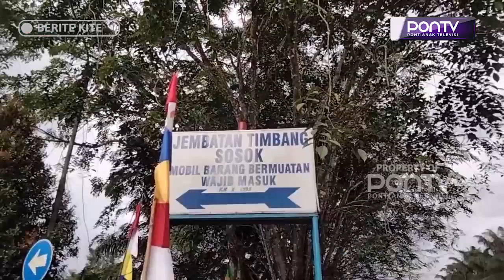UPPKB Sosok Gelar Razia Kendaraan Angkutan Barang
Unit Pelaksana Penimbangan Kendaraan Bermotor Sosok mengelar rajia terhadap kendaraan angkutan di Jembatan Timbang Kecamatan Tayan Hulu Kabupaten Sanggau pada Rabu 21 Agustus 2024.

Hasilnya, didapati sebanyak 12 kendaraan angkutan yang dilakukan tilang dan 25 kendaraan dilakukan peringatan sanksi penundaan perjalanan.